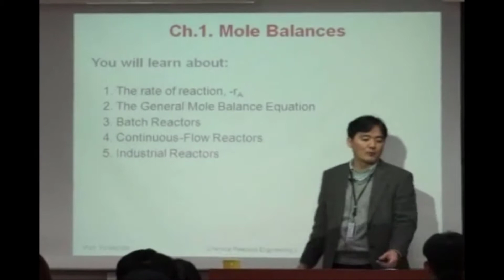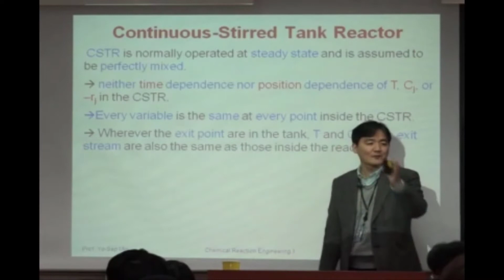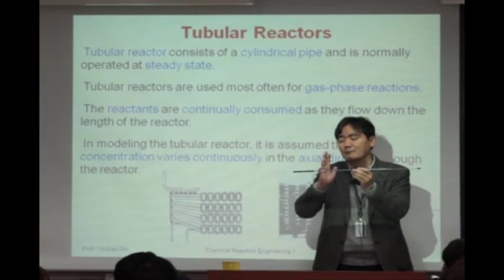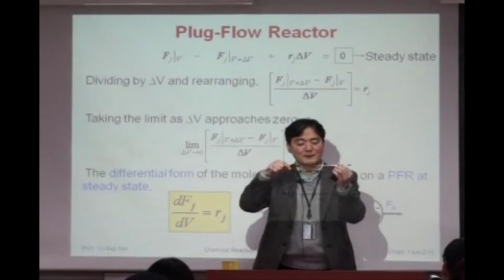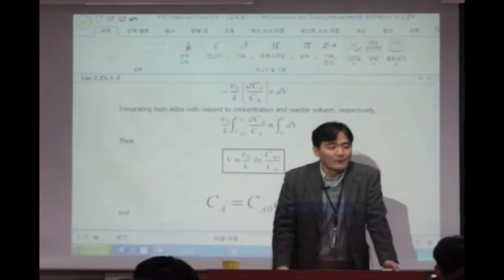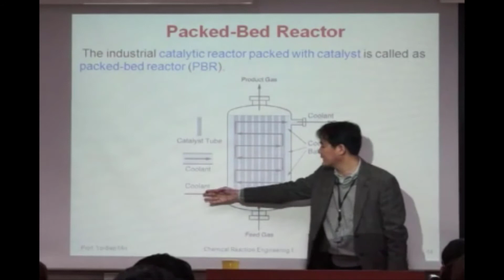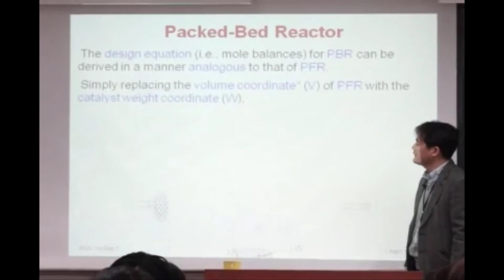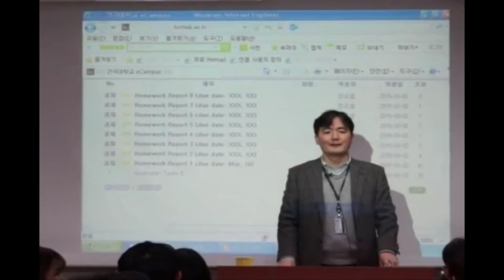화학반응공학1 2 Mole Balances 2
- Continuous-flow reactors
- Industrial reactors